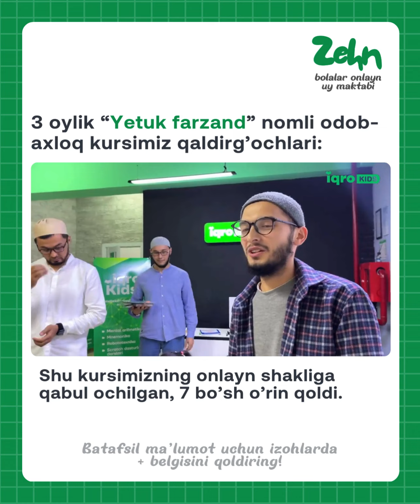Farzandingiz uchun onlayn odob-axloq kurslariga qabul ochildi!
🔻Bolalar uchun onlayn odob-axloq kurslari qabuli yopilishiga 3 kun qoldi!

Farzandingiz “Yetuk farzand” darslari orqali quyidagilarni o’zlashtiradi:

• “Bola odobi bilan aziz” kitobi asosida odob-axloq darslari;
   • Nutq madaniyati – fikrni chiroyli, qisqa, lo‘nda ifodalash, voqea-hodisalarga to‘g‘ri munosabatda bo‘lish ko’nikmalari;
   • tanqidiy fikrlash va ma’lumotlarni analiz qilish;
   •  Notiqlik san’ati va omma oldida nuqt so'zlash ko’nikmasi;
   • Muomala ma’daniyati;
   •  “Ilm olish sirlari” kitobi asosida darslar;
   • Vaqtni to’g’ri taqsimlash va intizom;
   • Mutolaa san’ati va o'qiganlarini mushohada yuritish(kurs davomida 15ta kitob o’qiladi);
   • Mnemonika asosida xotirani yaxshilash ko’nikmalari;

3 oylik “Yetuk farzand “ odob-axloq darslarining onlayn shakliga qabul yopilmoqda. Unutmang, odobi yo'qning ilmi ham yo’q!

📞 Bepul batafsil ma’lumot olish uchun hoziroq biz bilan bog’laning:
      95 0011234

✅ Zehn - onlayn bolalar uy maktabi